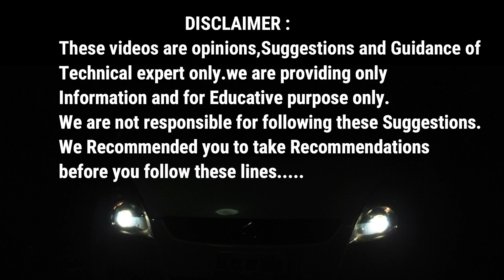Live Auction ll Hyundai i20 i10 Verna Santro Xcent All types of Cars Bank Sezied vehicles Auction